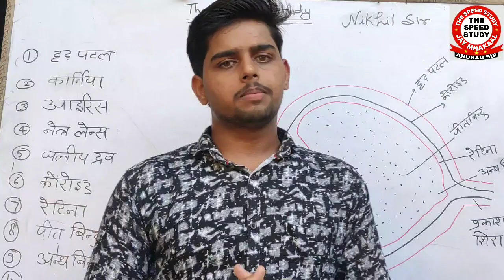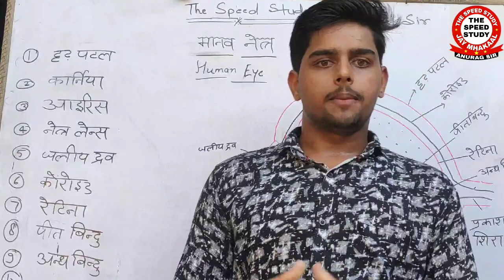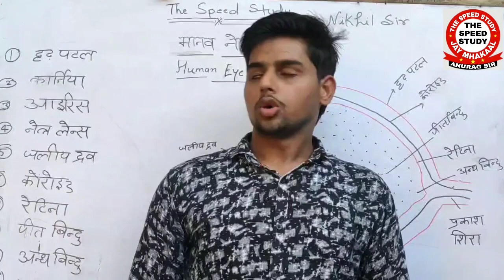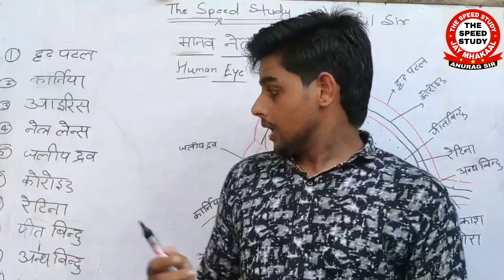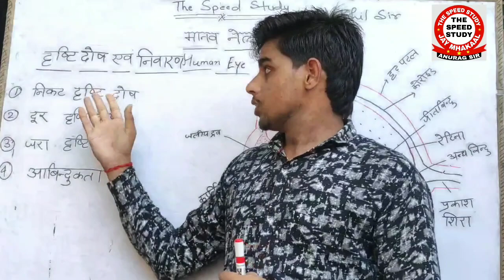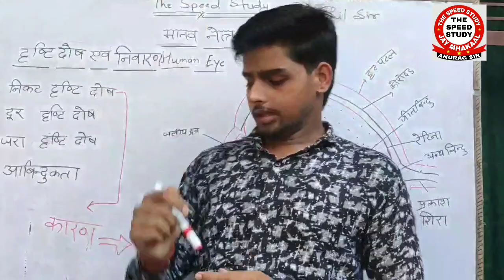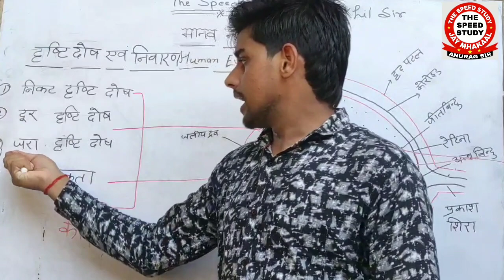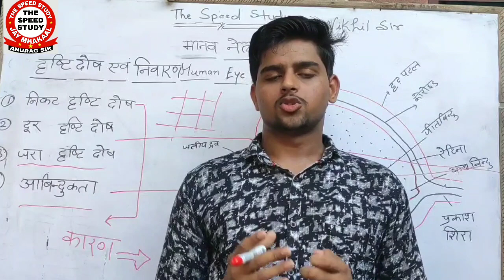मानव नेत्र HUMAN EYE PHYSICS_CLASS_12 ।।एक सरल भाषा मे रटना मना है।।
DAY-5